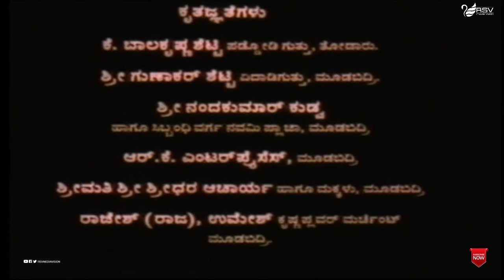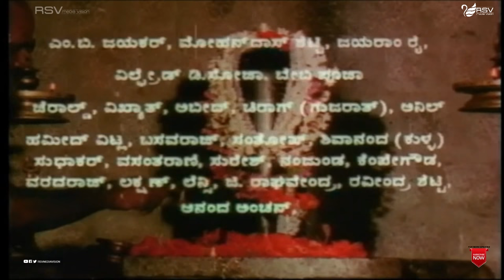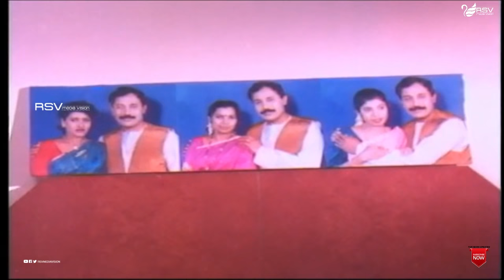Jai Bharath Matha | Full Movie | Vikas | Jyothi | Patriotic Movie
Watch Vikas and   Jyothi   playing lead role in the Movie Jai Bharath Matha. Also Starring Ronald Gomes, Sampritha, Swathi, Padmashree, Suresh Anchan, Harish Thanthri, Vijay, Vinod, Umesh Shetty, Mohan, Baby Pooja, Jayaram Rai  in RSV Media Vision Full Movie Channel..!
Film: Jai Bharath Matha
Starcast: Vikas, Jyothi
Director: Dinesh P Saliyan
Producer: Vilfred D’Souza, Suresh Anchan, Alwin D’Souza,
Ronald Gomes, Herald D’Souza, John Wilfred Noronna
Banner :Om Sri Anna Cine Creations
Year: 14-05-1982